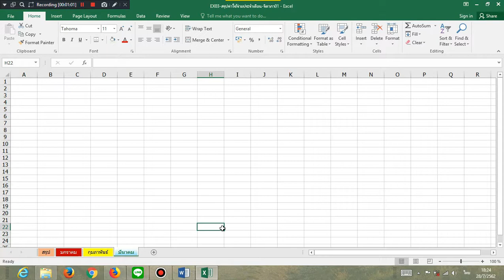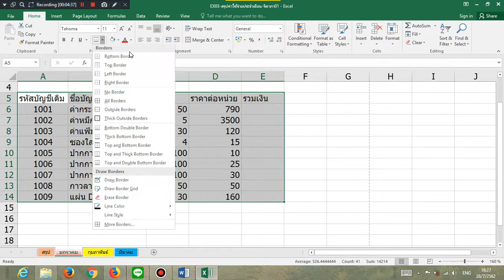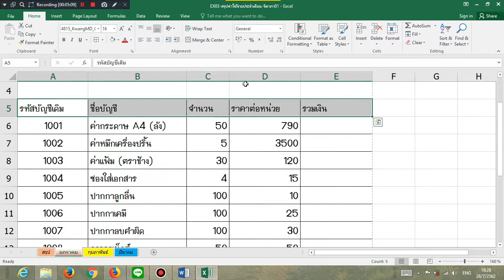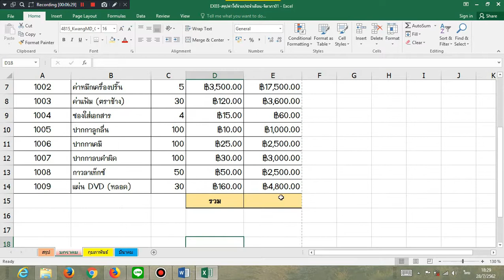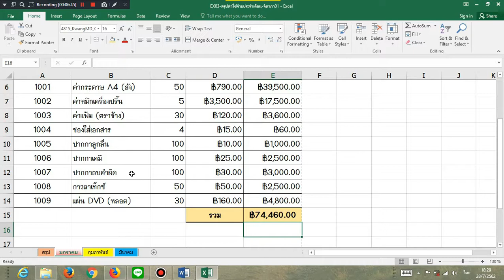EX03 สรุปค่าใช้จ่ายประจำเดือน 2